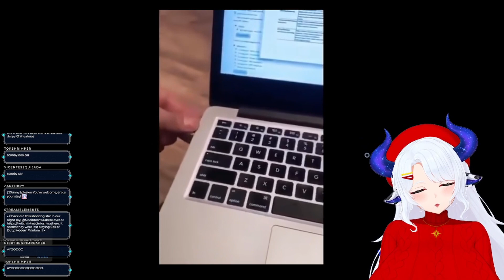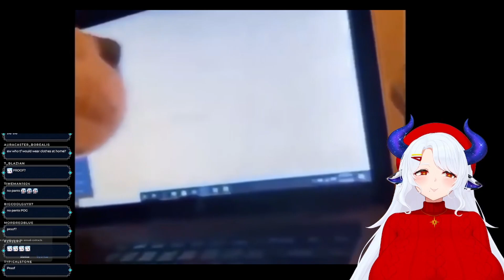This Milky Mommy Vtuber's Reactions Will Give You Life!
Milky Mommy continues to delight with his laughter. Pour the tea, take the cookies.
- Follow Milky below!